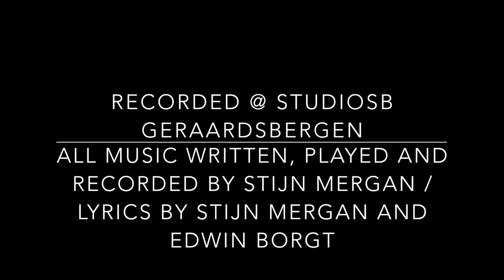Mr. S - Now We Know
All music played, written and recorded by Stijn Mergan @ StudiOSB Geraardsbergen. Lyrics by Stijn Mergan and Edwin Borgt.

Gear Used:
Roland TD11
Ken Smith Design Proto-J Bass
Fender 70's Stratocaster
Seagull S6 Cedar
Fender Paramount LTD Rosewood
SX lap steel
Aleho Concerto Ukulele
EHX Soul Food
TC Electronic Alter Ego
Full Tone Full Drive 3
Eleven Rack
Art Tube Channel
Roland Octa-Capture
Focal Monitors 5"
M-Audio Monitors 8"
Rode M3
MXL Studio Mic